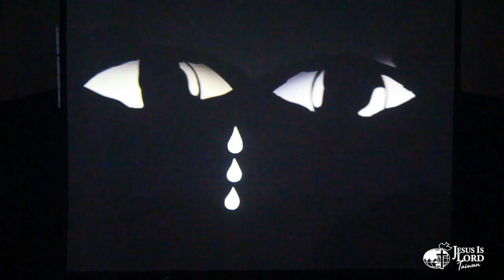The Prayer I Shadow Dance I JILTw Area 3